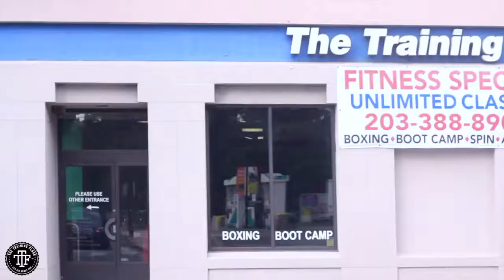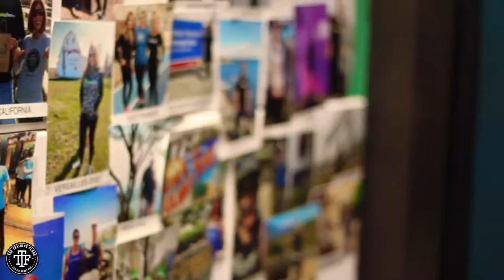GYM COMMERCIAL SAMPLE